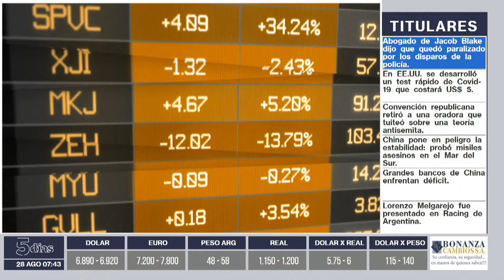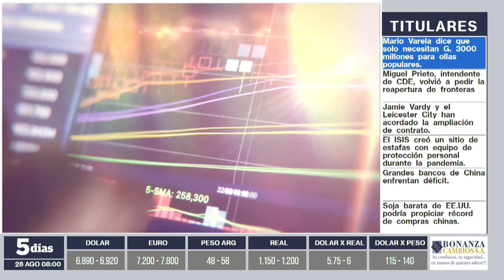Julio Borba | Información y Análisis AM | 5días TV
Programa emitido el día Viernes 28 de Agosto.

Invitado del día:
- Julio Borba (Viceministro de Salud)

Tema:
- Desafíos para fortalecer el sistema sanitario